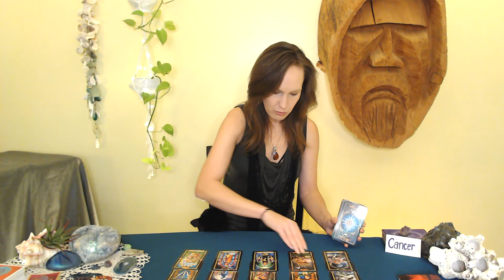Cancer-Your soul mate is on their way.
Hello Cancer, this is your Oct.25th read. With your true love about to enter your life, Tarot stresses the need to fully embrace your authentic self so when you meet your soul mate, they can fall in love with the real you.